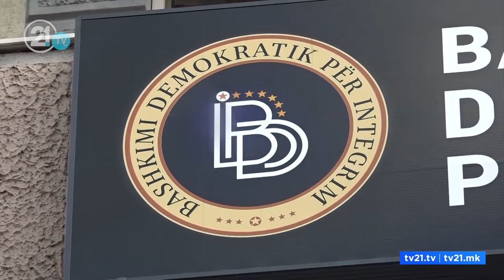Kush është Talat Xhaferi? 62 vjeçari nga forina e Gostivarit, Kryeministër i parë shqiptar